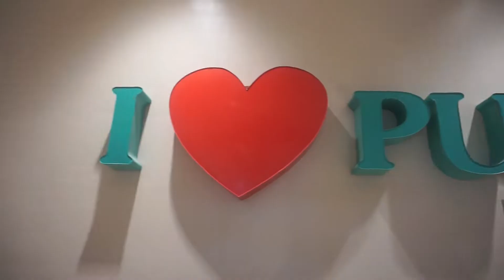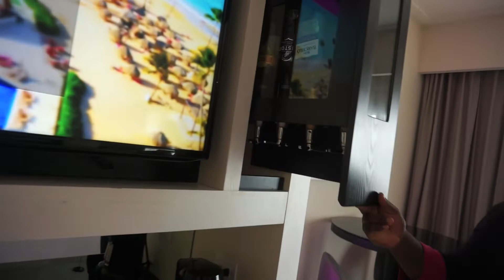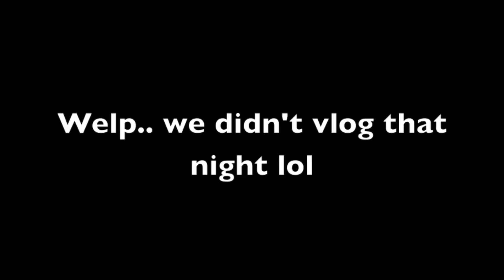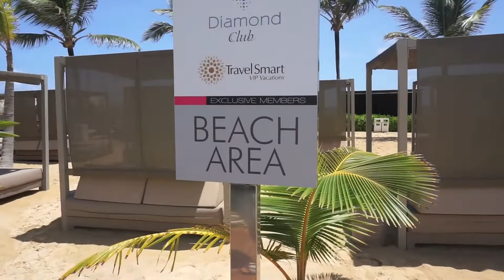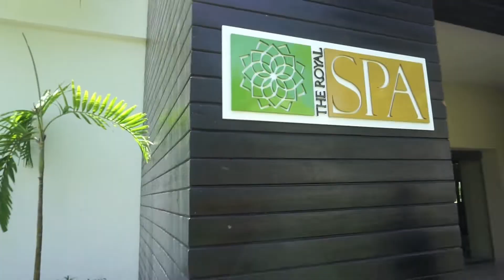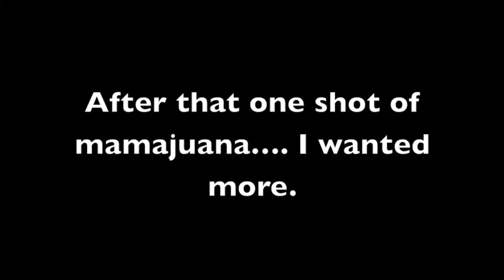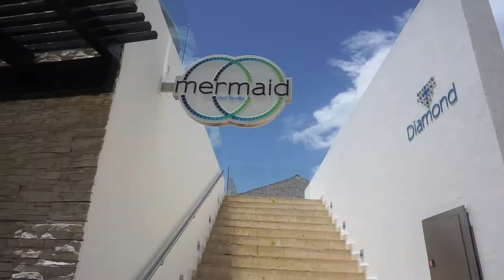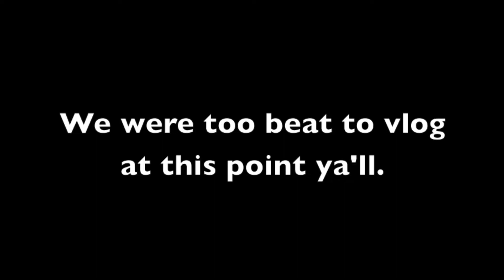TOO LIT AT PUNTA CANA WITH MY BUBBA!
Okay soooo this was our 10th year anniversary and y’all know we had to go ham. We don’t drink on the reg so this was going “ham” for us. This was our first get away with just the two of us. We felt sooo bad not bringing our baby boy Deejay but it was definitely needed! In this video, we will take y’all to our 5 day getaway to CHIC Punta Cana Adults Only Resort. We met a lot of interesting people, including the girls who almost drowned in this video! I know it’s a long vlog but I promise y’all it only gets more fun. A lot more happened during this trip but there was no way I was going to make this longer than it already is lol. P.S. with or without alcohol, this is WHO WE ARE.